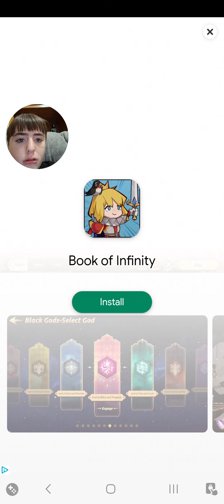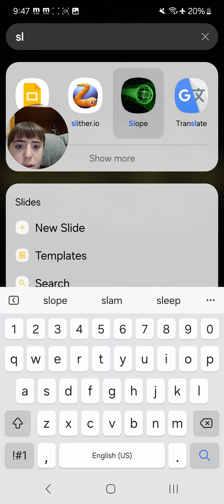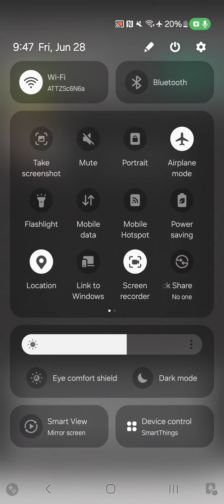Playing Slope (I suck)